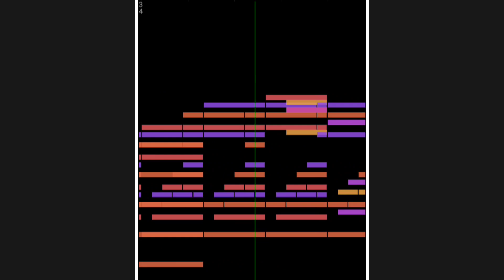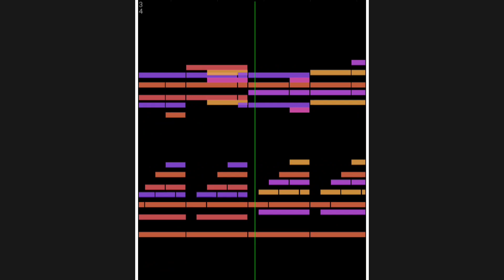2024 Happy New Year!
0:00 A
0:24 B
0:47 A`
1:05 2024 Happy New Year!